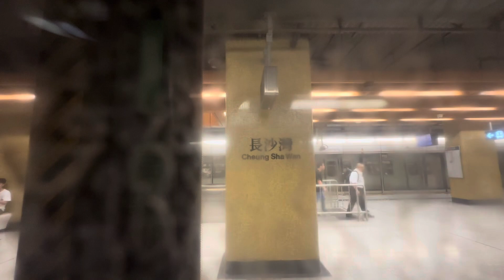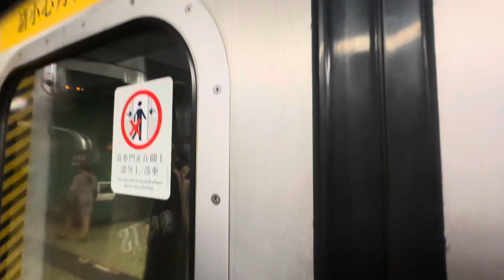荃灣線節錄行車片段 長沙灣至太子 A267/A282 C496 全速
0:00-0:57 荃灣線到達荔枝角站
0:57-4:31 長沙灣至太子站